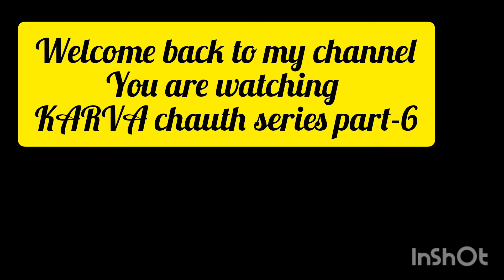krva chauth special series part-6 🔥🔥 single makeup@ 3 different dresses k saath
hi friends
क्या होता है ना त्यौहारों पर इतना काम होता है कि समझ में नहीं आता बार-बार तैयार कैसे हो लेकिन ऐसा होता है कि वह ड्रेस चेंज करनी है सुबह पूजा के टाइम कुछ और फिर उसके बाद हम  अगर मार्केट जाते हैं या डिनर पर जाते तो कुछ वेस्टर्न पहनते हैं तो इस viedoमैंने बस यही आईडिया दिया आपको कि हम किस तरीके से same मेकअप के साथ या same साड़ी के साथ कौन से चेंजिंग कर के अपने लुक को डिफरेंट दिखा सकते हैं